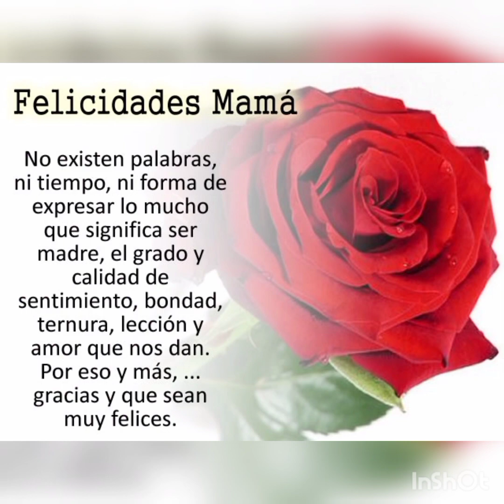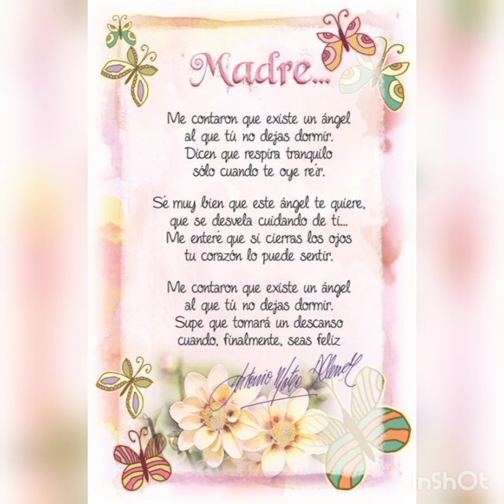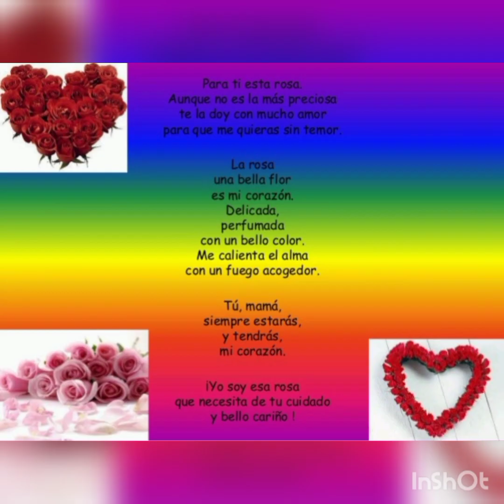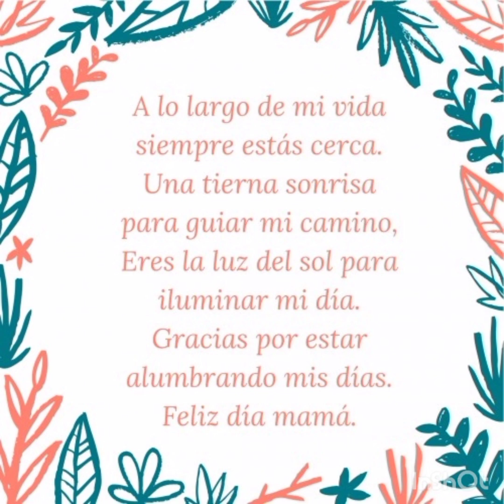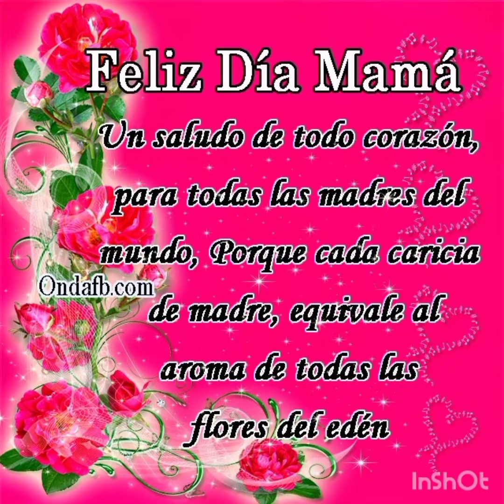te amo mamá marco Antonio Solís